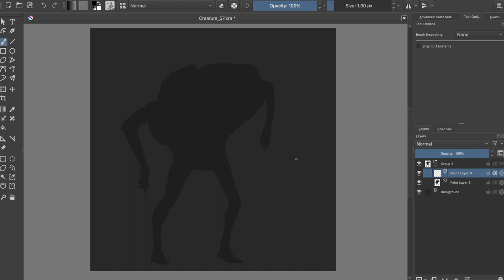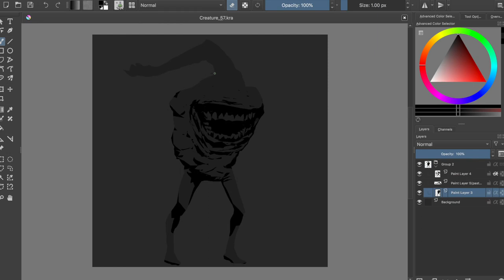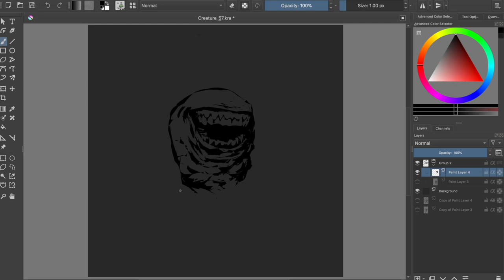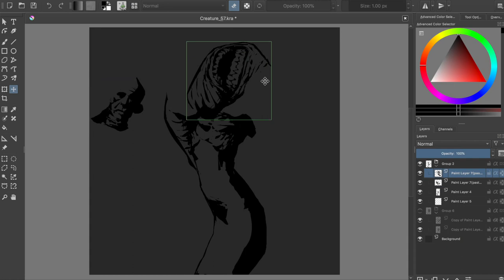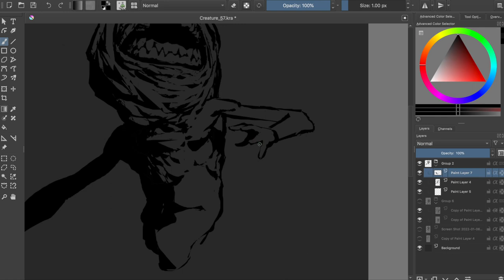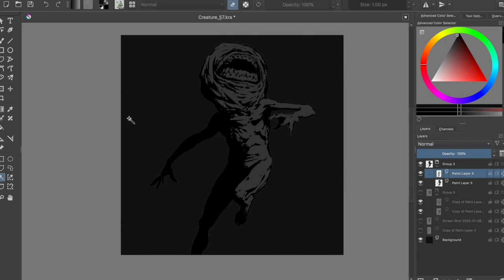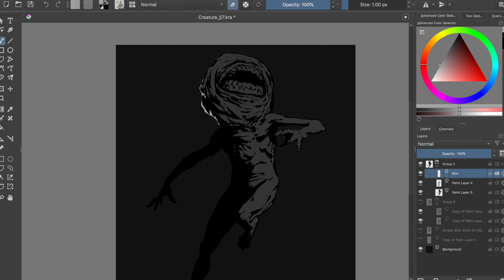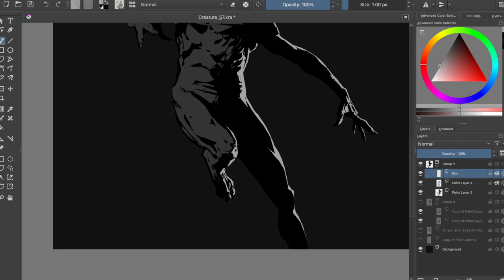Horror Art Digital Painting - Creature Process #57 in Krita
A rare parasite that lives in water infected an unlucky and thirsty guy. Once it reaches your intestines, that very parasite swims through your blood and reaches your brain. At this moment, you are f d my friend. The physical mutations that hosts will endure all depend on the response of their own immune system. This parasite is very aggressive and it just started spreading, so we may encounter many more unpredictable mutations in the future... Painting made in Krita. I hope this video will ignite that wild creative fire in your heart!
KISS KISS